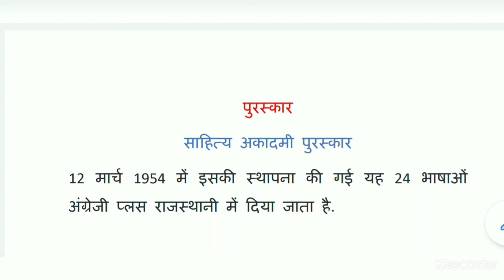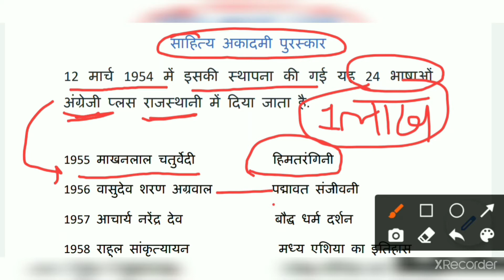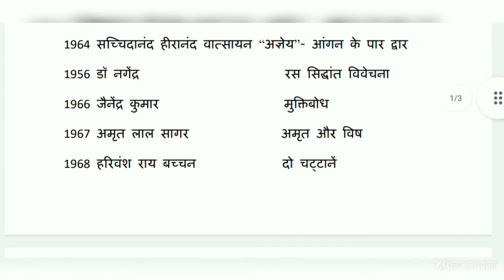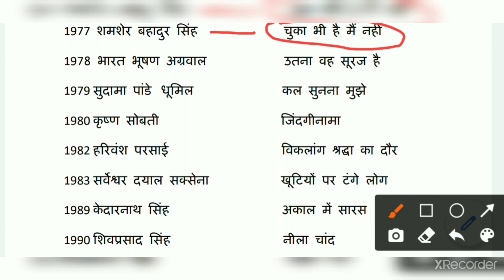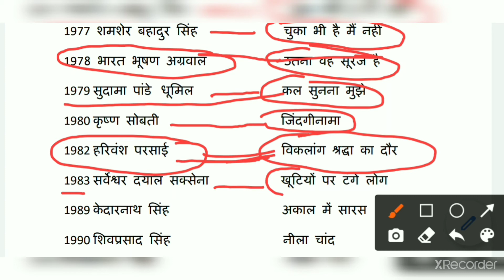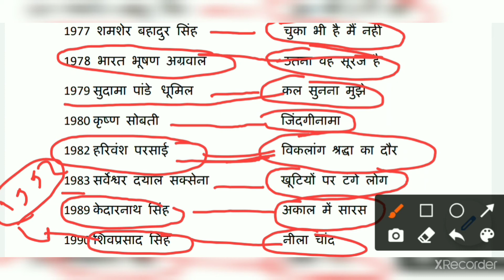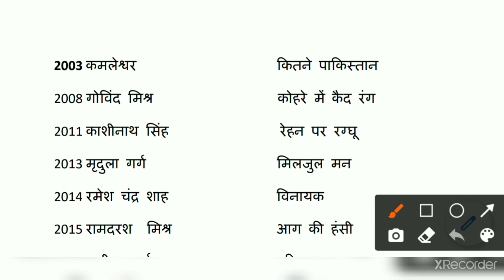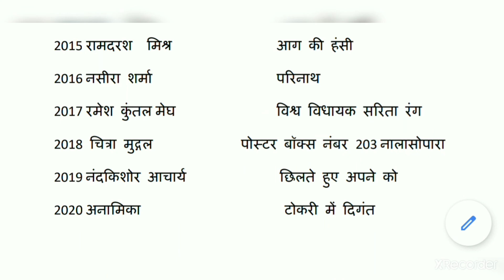साहित्य अकादमी पुरस्कार by nishant_sir